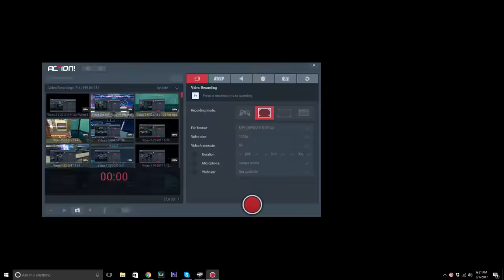S4 League | Temple M | Vs Poizson & .KolinkO. (PEN)